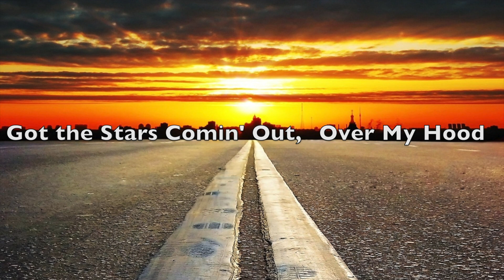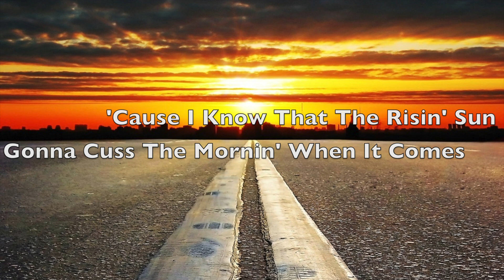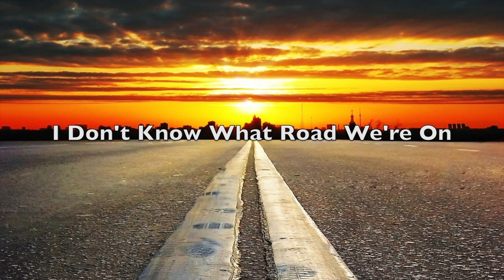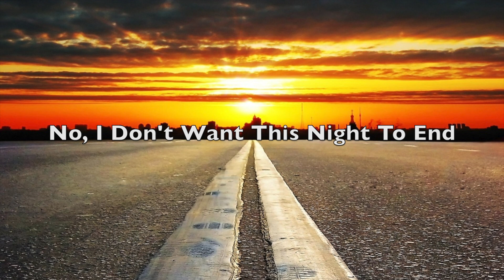Luke Bryan- I Don't Want This Night To End Lyric Video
Written by Luke Bryan, Rhett Akins, Dallas Davidson and Ben Hayslip.